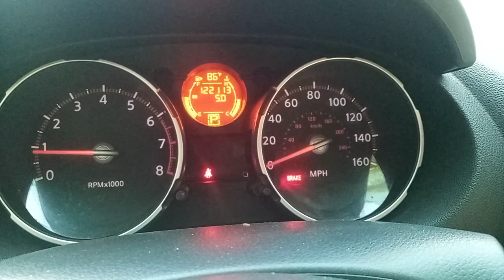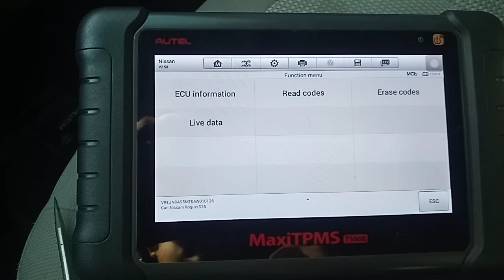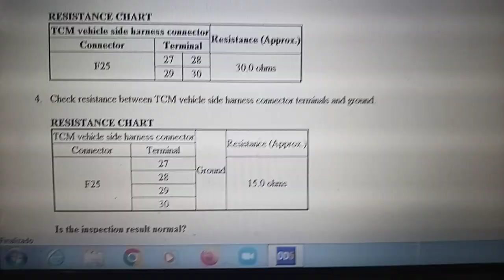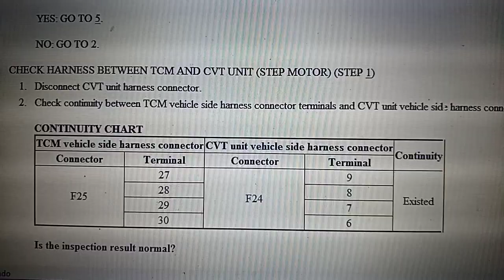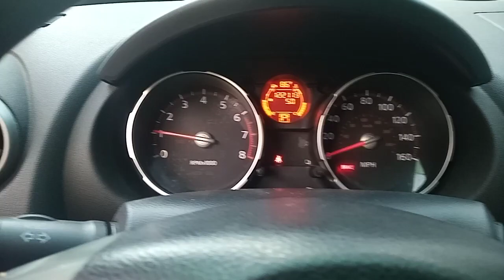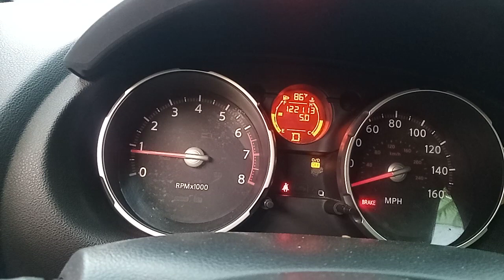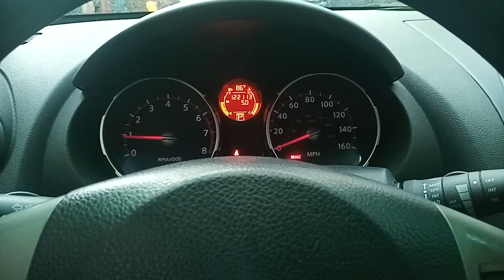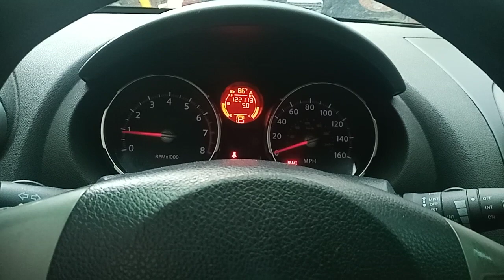DTC P1777 Solucion Step motor Nissan Rogue 2010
Somos Marios Cars dandonle solucion a los problemas que tengas con tu automovil.
Para una asesoria personalizadad puedes realizar tus Donaciones a